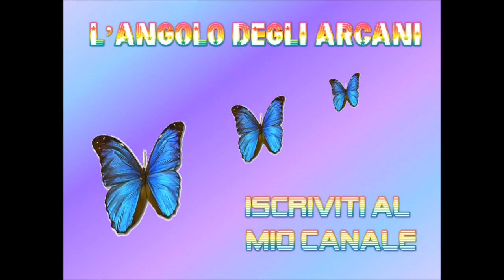Pensi di fare un concorso pubblico? Ecco cosa devi sapere